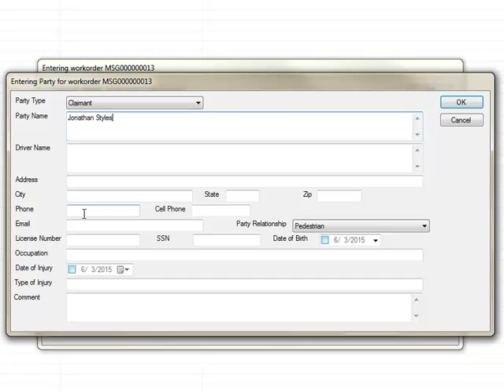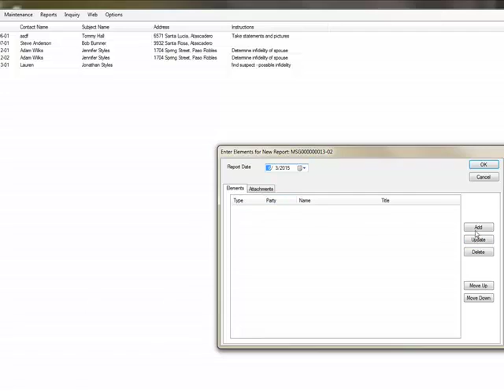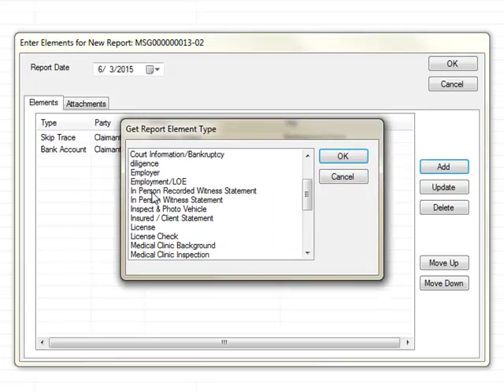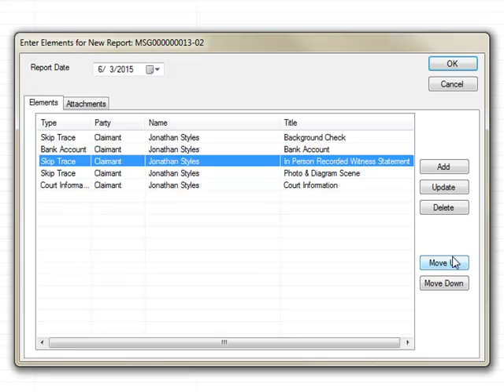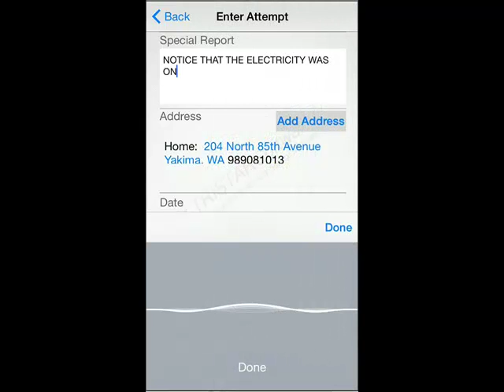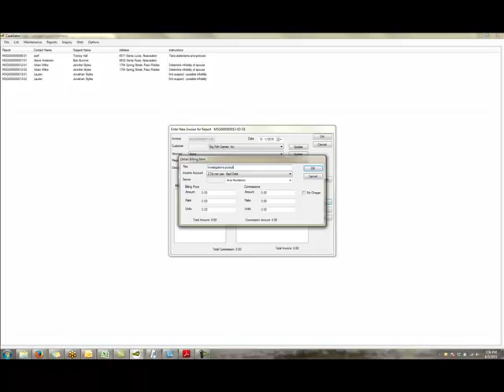DEMO Series | CaseGator Debut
A silent yet powerful introduction to our newly branded CaseGator software program for private investigators.